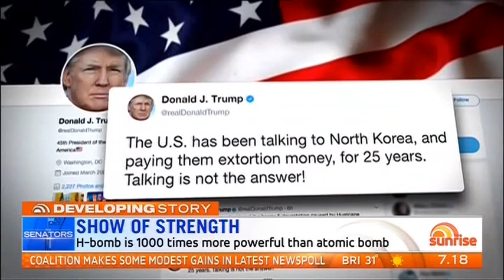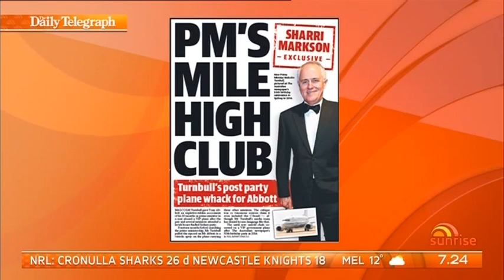Senator Pauline Hanson on Sunrise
This week on Sunrise Senator Hanson discussed North Korea, the cashless welfare card success, and the long running tension between Malcolm Turnbull and Tony Abbott.